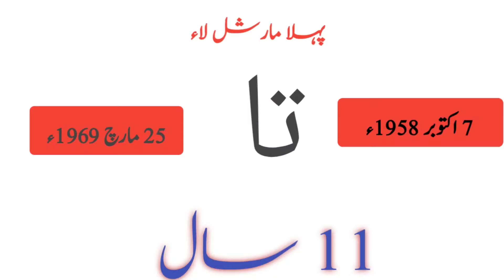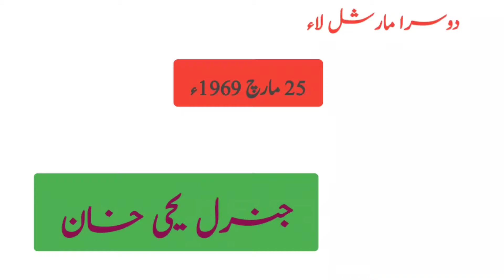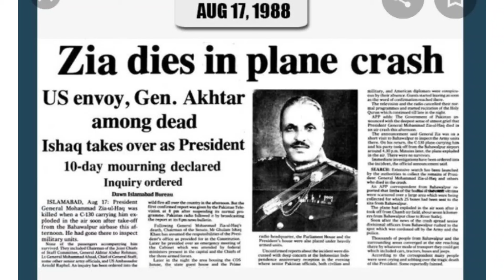martial law in pakistan/history marshal law in pakistan/مارشل لاء پاکستان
what is martial law?,
martial law history in pakistan,
pakistan ma marshal law kitni bar laga,